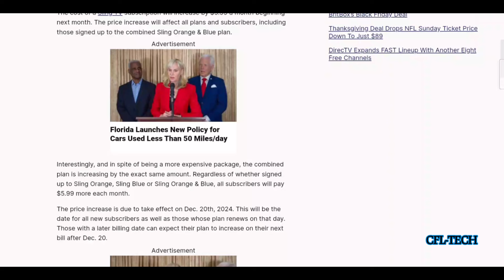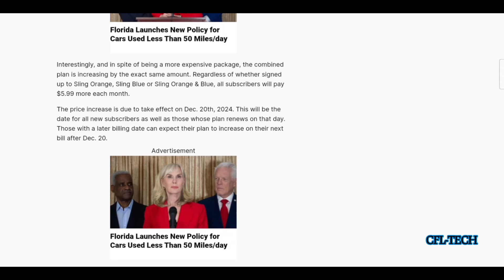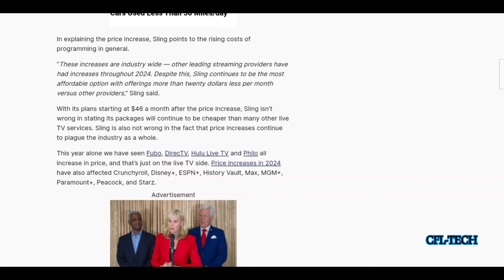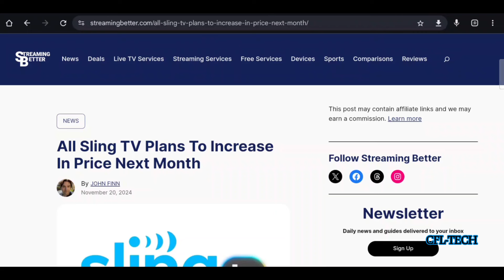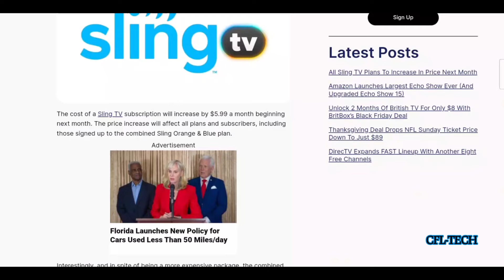Sling-PRICE HIKE!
Sling has announced a price increase that will be effective December, 2024. Sling has overall kept price increases in check over the years and is still considered one of the most affordable live TV streaming services available. Check out the video for more information on this price hike alert.